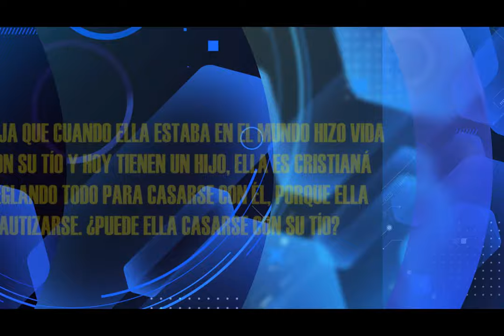HNO PUERTAS RESPONDE #132 | ¿PUEDE CASARSE CON EL TÍO? | MICRO HNO PUERTAS | LUZ TV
pastor Jaime Puertas:
Tengo una oveja que cuando estaba  en el mundo hizo vida conyugal con su tío y hoy tiene un hijo, ella es cristiana y esta arreglando todo para casarse con él, y ella quiere bautizarse. ¿Puede ella casarse con su tío?.